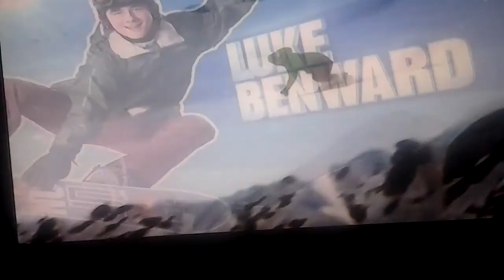Austin in alley Mickey Mouse